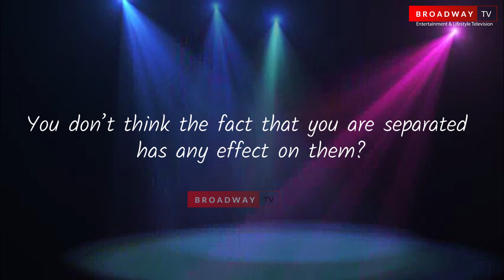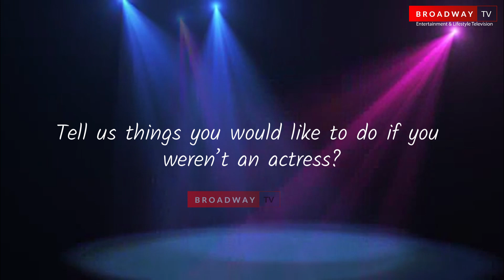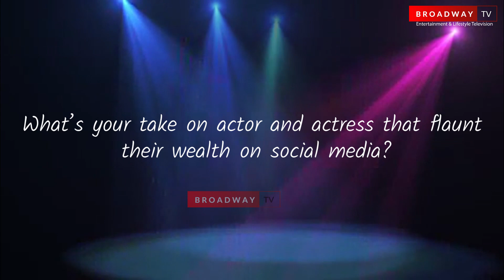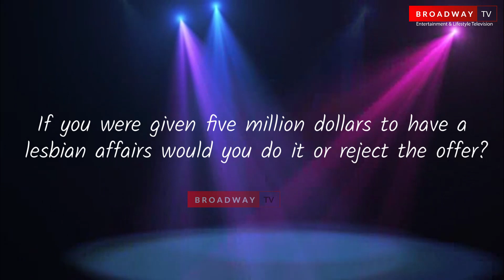"I Bought A Gown For N300,000 And Social Media Won't Let Me Wear It More Than Once" Biodun Okeowo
Nollywood Actress, Biodun Okeow had an exclusive interview with BroadwayTv where she shared couple of things she would love to do if she wasnt a celebrity.